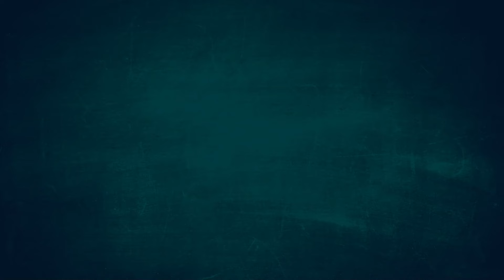Twins Honey | 11 புள்ளிகள்(Dots) To 1 புள்ளி(Dot) - video 1 | கோலம்/Kolam | ரங்கோலி/Rangoli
Twins Honey YouTube Channel

கோலம்/Kolam:-
In this video கோலம்/Kolam 11 புள்ளிகள்(Dots) - 1 புள்ளி(Dot)

கோலம்/Kolam 12 புள்ளிகள்(Dots) - 2 புள்ளிகள்(Dots)

கோலம்/Kolam 8 புள்ளிகள்(Dots) - 8 புள்ளிகள்(Dots)

கோலம்/Kolam 7 புள்ளிகள்(Dots) - 4 புள்ளிகள்(Dots)

கோலம்/Kolam 9 புள்ளிகள்(Dots) - 1 புள்ளி(Dot)

கோலம்/Kolam 9 புள்ளிகள்(Dots) - 5 புள்ளிகள்(Dots)

கோலம்/Kolam 11 புள்ளிகள்(Dots) - 6 புள்ளிகள்(Dots)